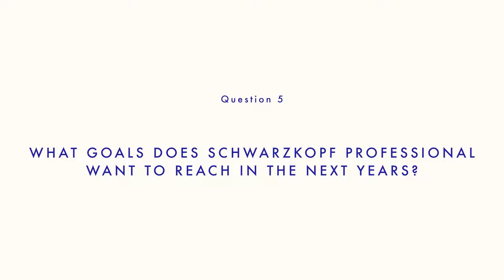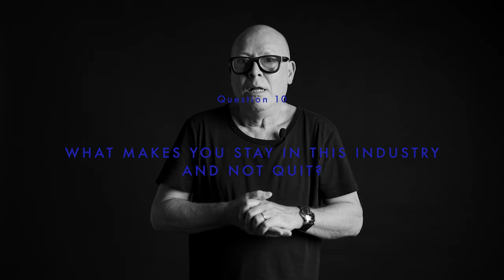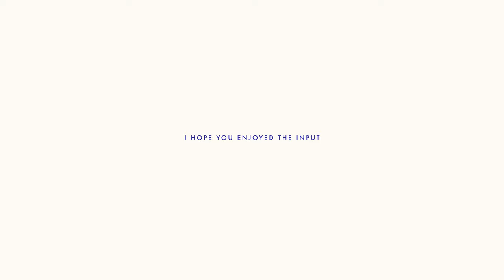10 Questions: The new normal | Simon Ellis Masterclass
We are here: the last episode of my Masterclass! What a journey this has been.

For my last episode, I asked my team to ask me ten personal questions. I talk about goals, weaknesses, and mental health. I reminisce on the ups and downs of the past years and go back in memory lane, which makes me realize how far we have come as a collective of hairdressers around the world.

I hope that my 10 episodes have inspired and motivated you and
will do so in the future. It was a pleasure to be able to share my knowledge with all of you on such a personal level and I can’t wait to see what you are going to do next!
I wish you a successful 2022 and never forget: humility is a key point for reflection!

About Simon Ellis:
If you believe in chance, Simon Ellis’ early career path could be described as a most fortunate coincidence. Having trained as a journalist, a chance psychological evaluation to find out what he was best at listed hairdressing as a possible career – among other things. And so Simon decided, almost on a whim, to give it a try. The rest, as they say, is history in the making.

Starting out in 1974, Simon spent his first 27 years in the profession with pioneers of the hairdressing world, Vidal Sassoon, where he worked his way up to Executive Director for Education and Professional Customer Service. Though he enjoyed many successes at Vidal Sassoon, Simon felt the need for a global challenge and moved on in 2000 to join Schwarzkopf Professional, to become part of what Simon himself calls ‘the most exciting, hairdresser-driven, global company’. This proved the perfect role to satisfy Simon’s desire to create real, lasting change in his industry.

“Ours is a uniquely dynamic and competitive global marketplace - one that combines the evolving pulse of fashion with a passion for hair. To succeed, we must ensure that our brand is so much more than a name - an asset, an ideal, an emotion. This is what gives us our competitive edge, our real point of difference.”

0:23 - Why 10 episodes instead of 12 for your Masterclass?
1:08 - What have you learned this year?
2:26 - How did you and the brand manage the challenges during Covid?
4:30 - How has the industry changed in your perspective?
5:40 - What goals does Schwarzkopf Professional want to reach in the next years?
7:12 - What changes do you have in mind for 2022?
8:08 - What helps hairdressers and hairdressing stay relevant?
8:47 - Where is the industry going?
10:04 - Is there a dream you would like to make reality and why?
10:43 - What makes you stay in this industry and not quit?